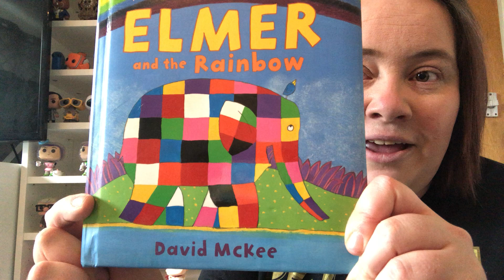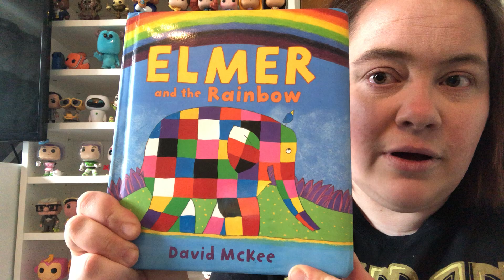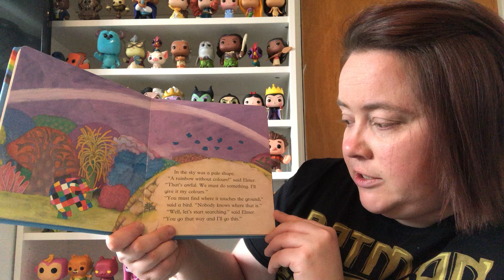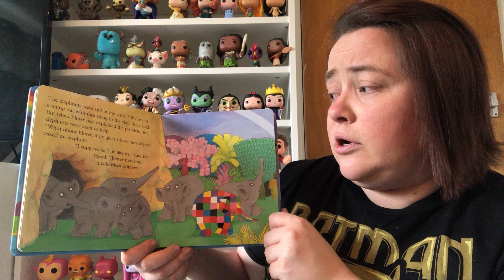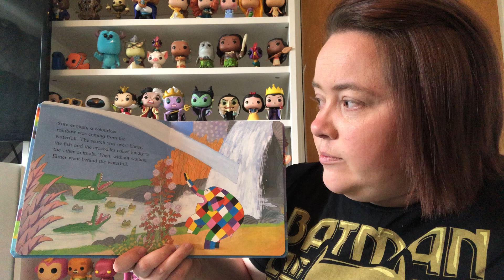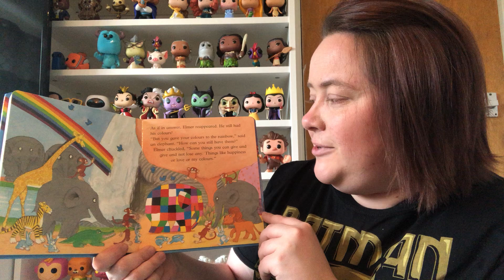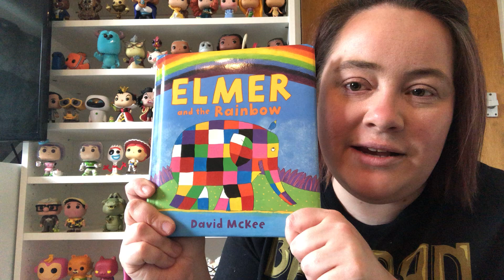Stories with HUDSON - Elmer and the rainbow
Telling the story Elmer and the rainbow